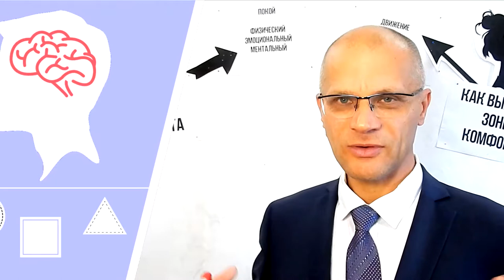Как выйти из зоны комфорта правильно. No stress. Жизнь без стресса.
Резюме: Как выйти из зоны комфорта правильно. Жизнь без стресса. Этим видео я резюмирую содержание предыдущих двух видеороликов по заданной теме.
И делаю важное утверждение о том, что так называемый выход из зоны комфорта это всего лишь отсутствие у человека процесса самопознания себя и окружающего мира.
При наличии в жизни человека такого процесса, выход из зоны комфорта не вызывает стресс, дискомфорт, боль и т.п. отрицательных эмоциональных и физических состояний.